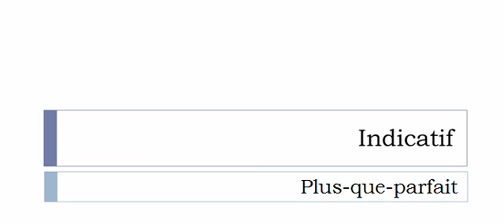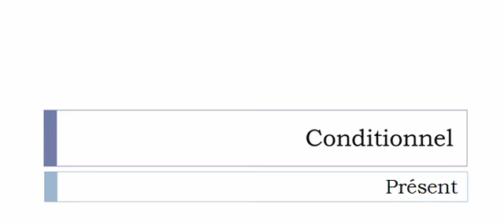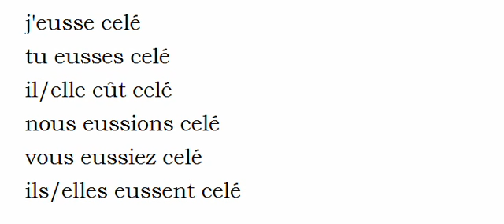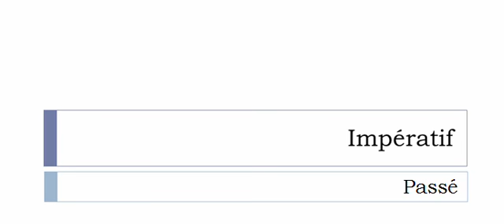La conjugaison du verbe Celer